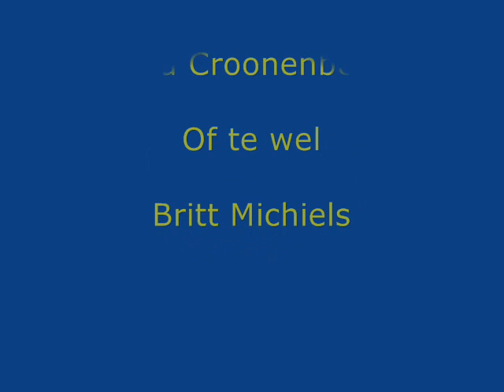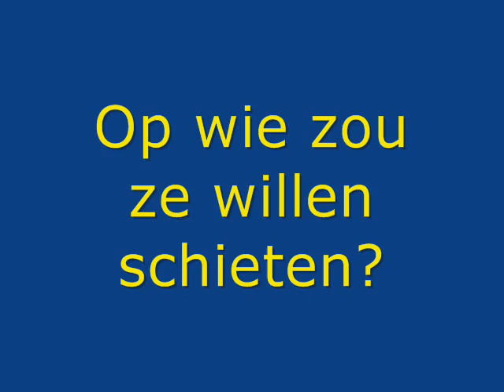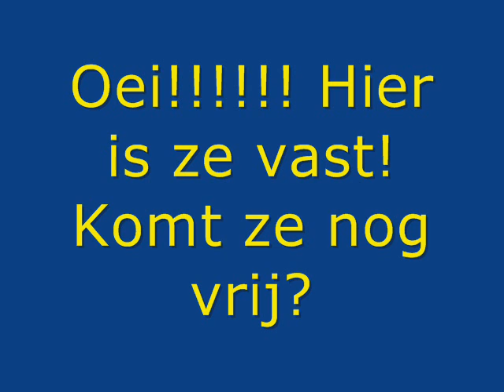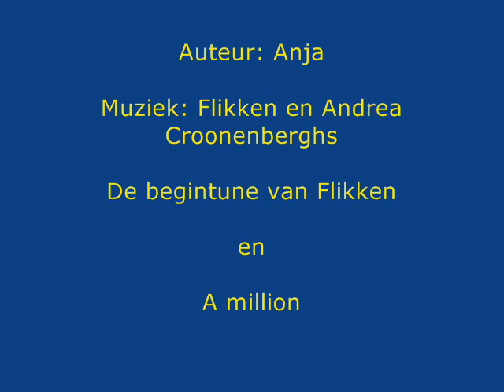Andrea Croonenberghs - A million paper flowers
musicvideo about Andrea Croonenberghs